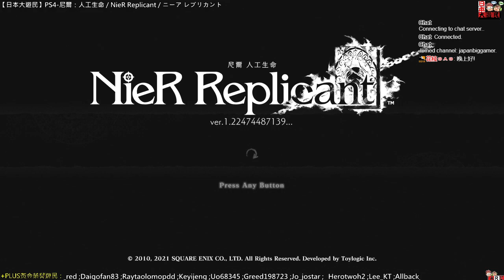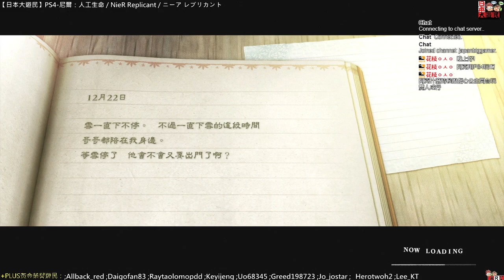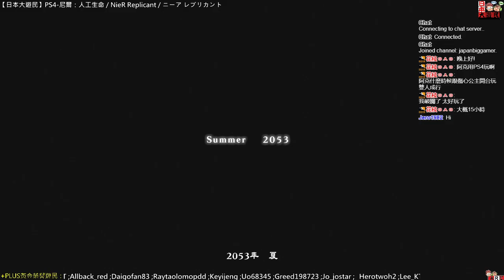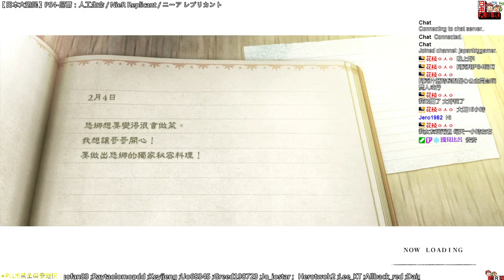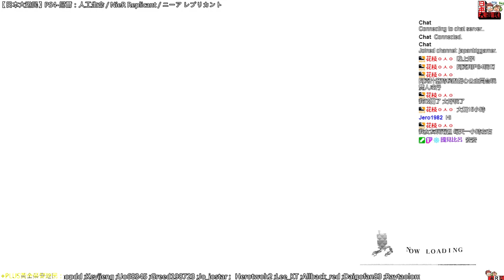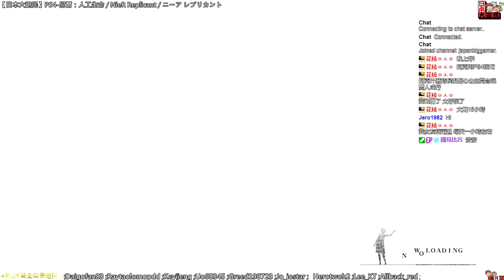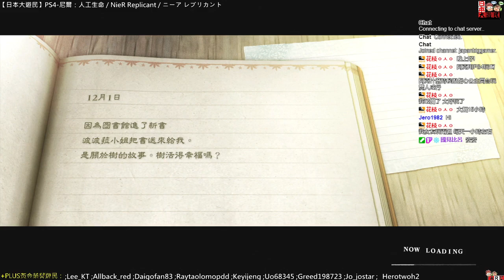210422-【日本大遊民】PS4-尼爾：人工生命 / NieR Replicant / ニーア レプリカント